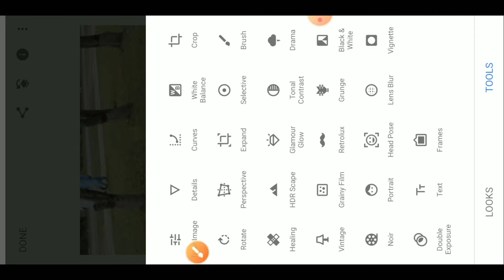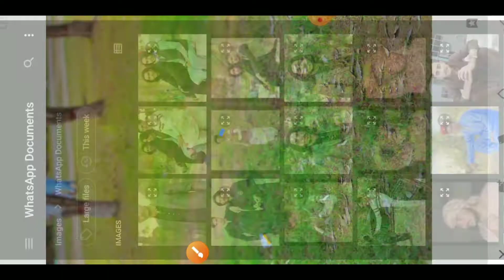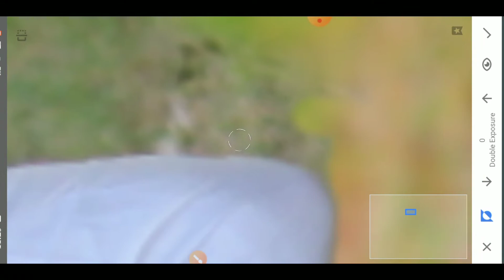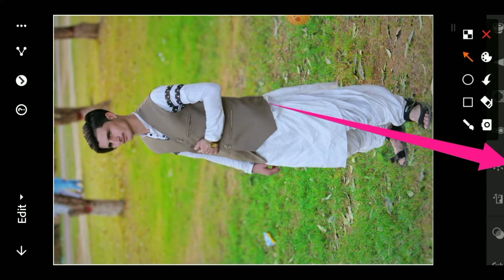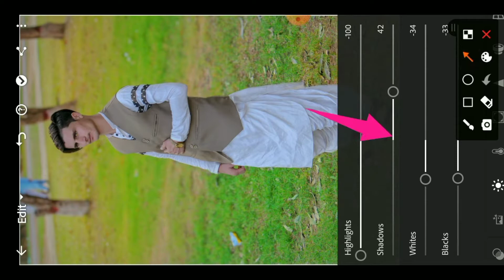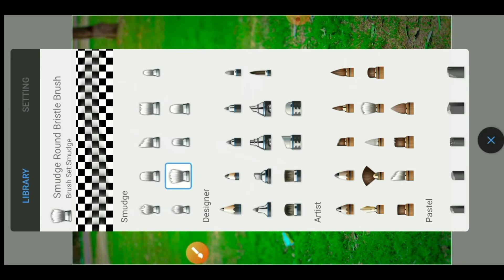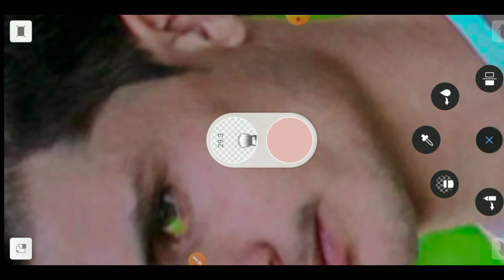How to blur background in snapseed, snapseed blur background | how to make background blur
Asalam O Alikum Friends :

Umeeed Karta Hoo Sub Teek Hongy May Bhi Bilkul Teek Hoo Friends Ajj May Nay Ye Video Background Blur Par Banai Hy k Snapseed May Background Kesy Blur Kary Real Tareeqy Sy To Friends Agar Video passand Ayee to Video ko Like Karna Or Chennal ko Subscribe Karna please Support Karoo Yaar Bahut Mehnat Karta Hoo 😘😘

Keywords;

1: lightroom presets
2:lightroom mobile tutorial
3lightroom mobile presets
4:Lightroom presets free downloadlightroom photo 5:lightroom editing
6: Lr photo editing
7:Lightroom se photo edit kaise karenHow to blur background in snapseed
8:snapseed blur background
9: how to make background blur in snapseed
10:blur background snapseed

Chocolate theme baby photoshoot
diy chocolate theme baby photoshoot idea at home
Chocolate theme baby photography
Chocolate theme photoshoot
chocolate baby photoshoot ideas
chocolate theme baby photoshoot at home
Chocolate day theme baby photoshoot
Chocolate day baby photoshoot
8th month baby photoshoot
8th month baby photoshoot ideas at home
8 months baby photoshoot
8th month theme baby photoshoot ideas
8th month baby photoshoot at home
Chocolate baby photoshoot
8 month baby photoshoot
8 month baby photoshoot ideas at home
8 month baby photoshoot at home